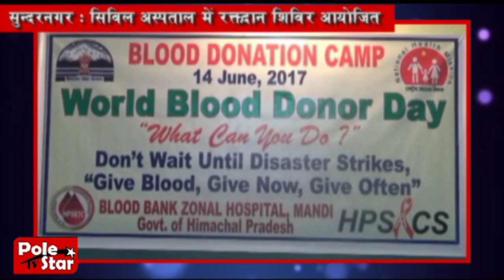Himachal Diaries | 14 june 17 | Part 02